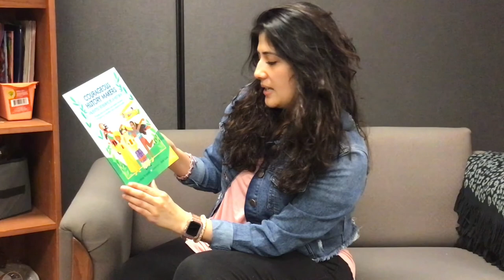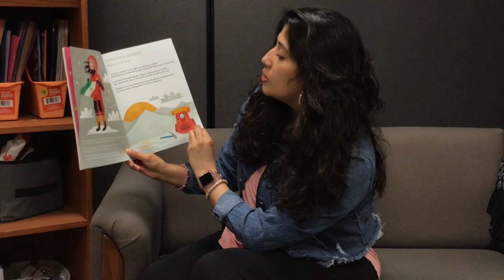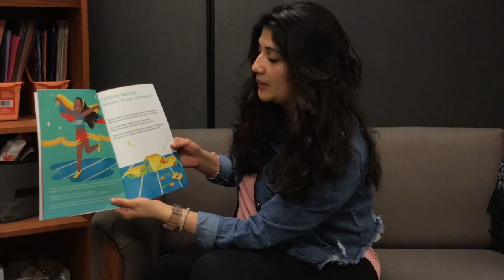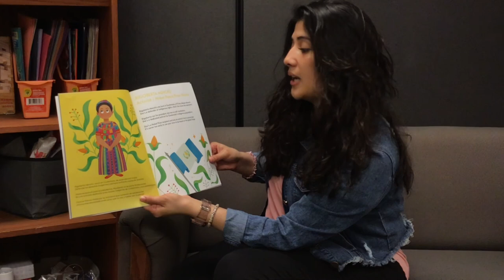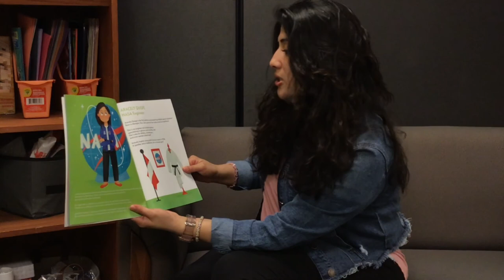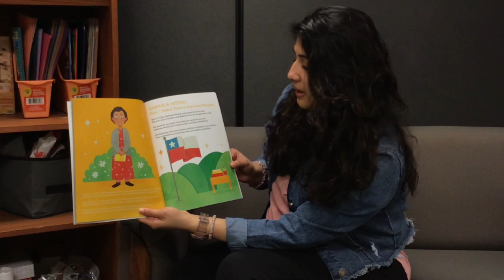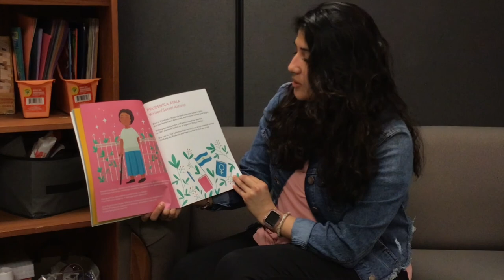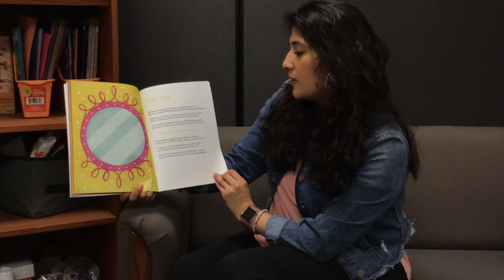21-22 Cultural Awareness Read Aloud with Ms. Melinda (March)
Ms. Melinda helps us celebrate Women's History Month with the book "Courageous History Makers" by Naibe Reynoso.
This book highlights 11 women from Latin America who have left their mark in the world as courageous history makers and women.

Join us to know more about these women and celebrate their accomplishments!